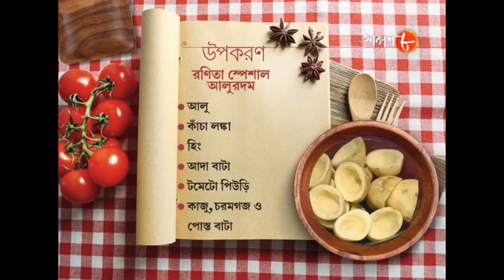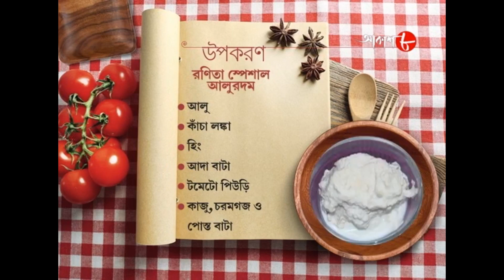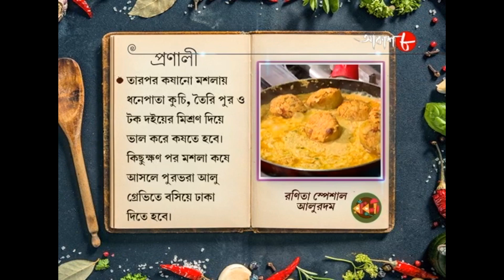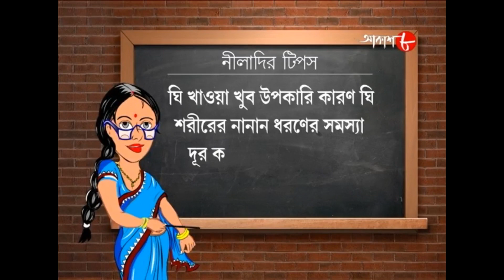রণিতার স্পেশাল আলুর দম | Radhuni | Rupsha | Ranita Banerjee | Bengali Hit Cookery Show | Aakash Aath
Synopsis :-

✽ Food Making : Ranitar Special Aalur Dom

✽ Anchor : Rupsha Chakraborty

# Special Guest : Ranita Banerjee

✽ Category : Food Show

✽ Language : Bengali